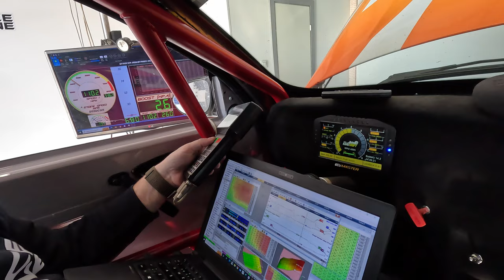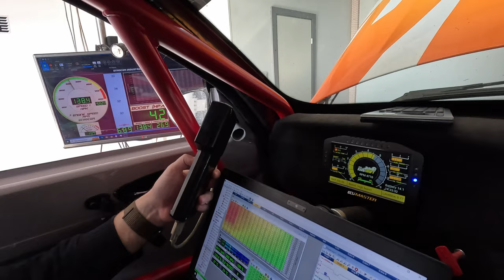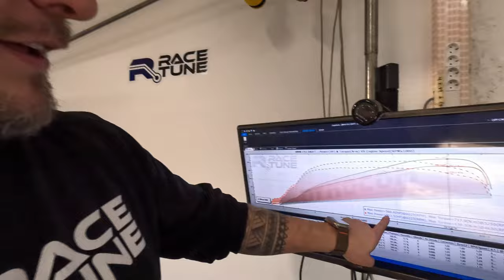KarlDrift E92 turbo M54 DYNO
@KarlDrift M54B30 turbo E92 driftcar dyno.